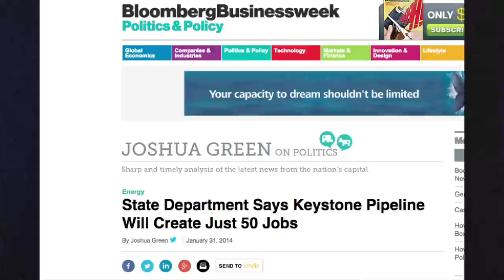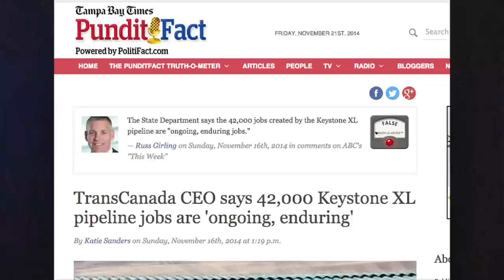FAIR TV (11/21/14): Keystone Misinformation, War 'Works' and Cosby & NPR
Media misframe the Keystone XL debate, TV journalists have some odd ideas about war and what NPR actually asked Bill Cosby